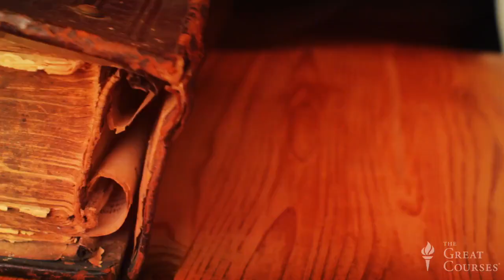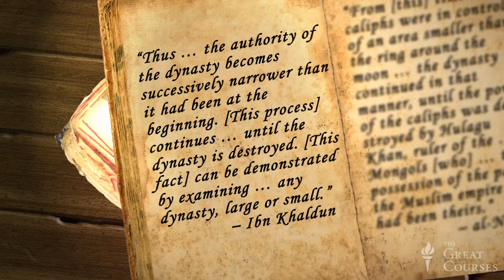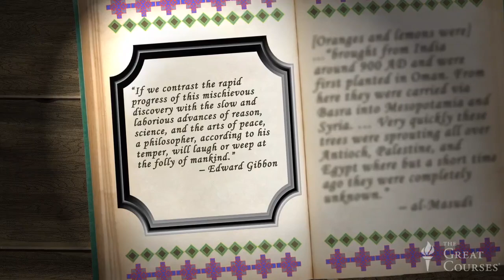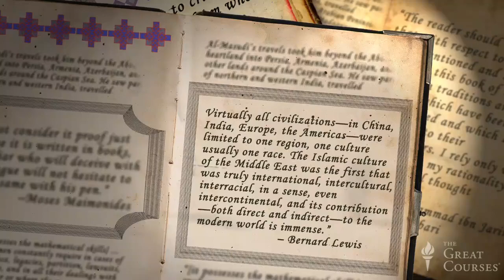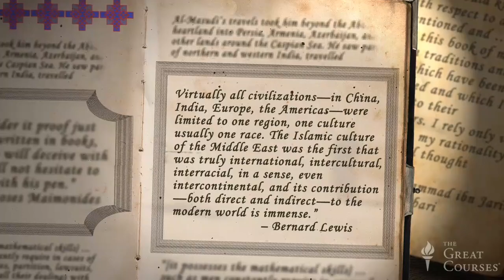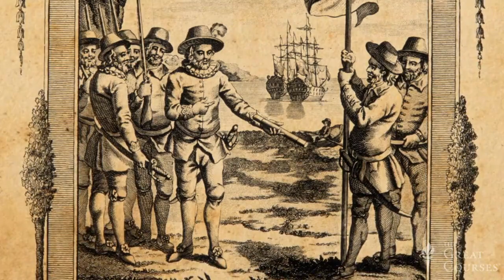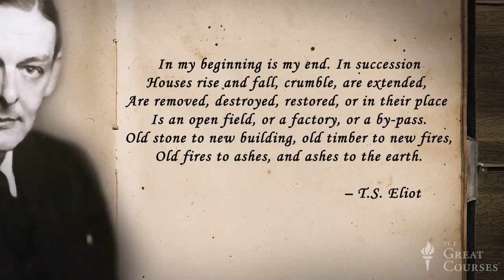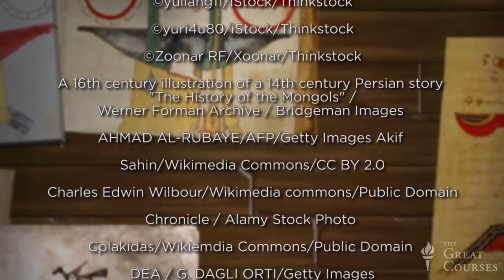24 Ibn Khaldun on the Rise and Fall of Empire